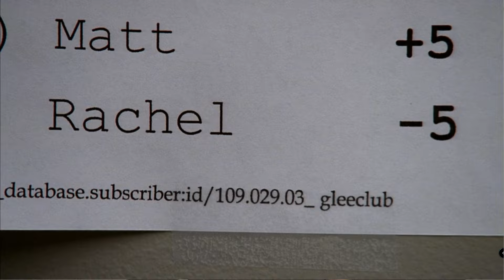He CANT Keep Getting Away With This...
This episode we talk Superbowl, Streamer Awards, and how Glee is always in the zeitgesit. ALSO episode 17 of Glee is CRAZY and maybe not in a good way...

Listen to the podcast (Spotify, Apple, ETC) available a day early

00:00 Welcome back to Binge and Cringe
01:55 The Superbowl proves Glee is in the Zeitgeist!
10:19 Alicia Keys beefs a note and AI discussion
16:08 How long can Trump serve?
18:30 Wait? What actually is Stanz' job?
23:02 The Streamer Awards gave Joe a quarter-life crisis
25:33 Terri Schuester for Streamer of the Year 2025
29:20 Here's what to expect on Glee
32:33 Subscribe to the Patreon
34:35 Huge Schuester Bombshells
40:15 Exposing "The Glist"
44:42 "We're gonna rock the walls and glee all over the place"
47:27 Sue Sylvester and Olivia Newton John
50:49 CSI: McKinley
53:02 Future Joe says "Get F*cked" and brings reciepts
55:37 "It's a bad TV show and a worse episode"
57:00 Final Thoughts
1:00:50 The cool show is "Unpaid Intern". WATCH IT!